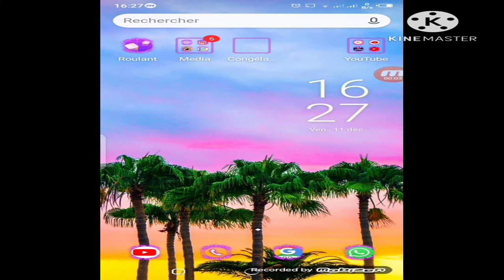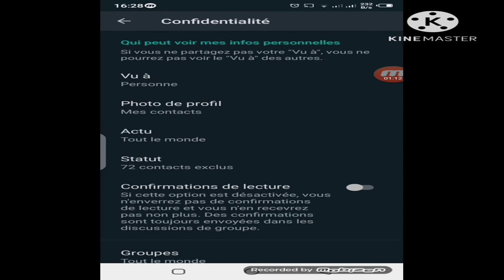comment désactiver les flèches de lecture sur WhatsApp 😍